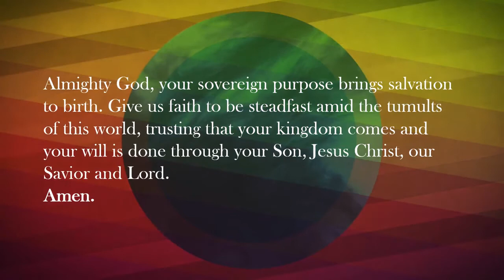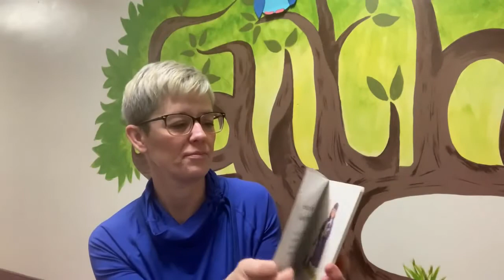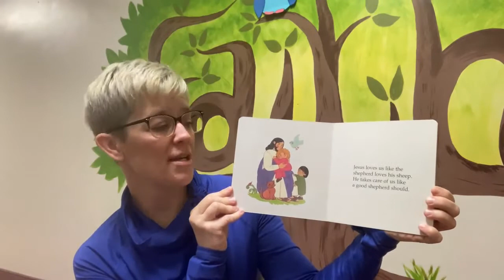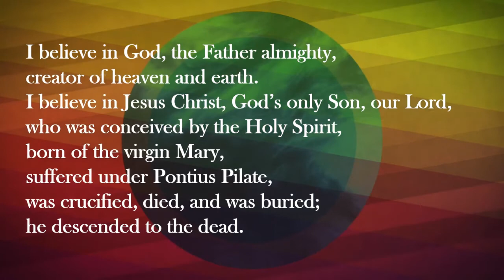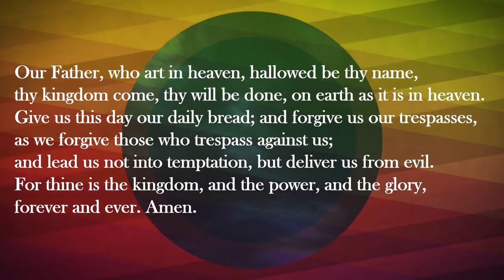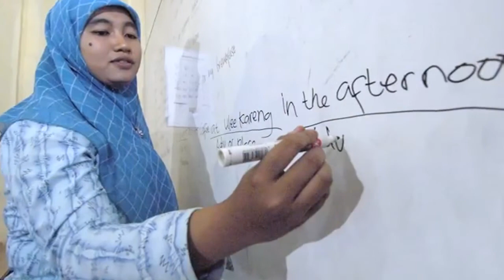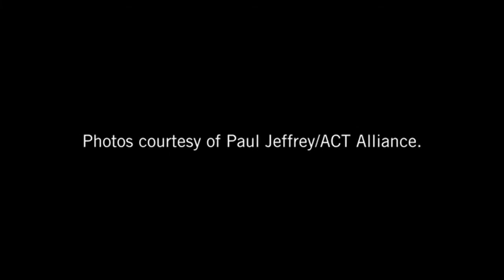November 14 2021 FLC Blair Worship Service